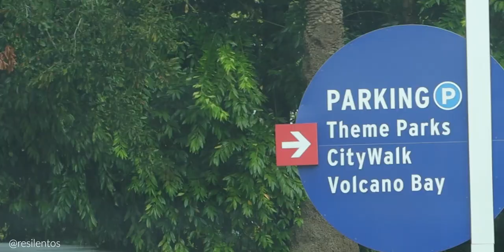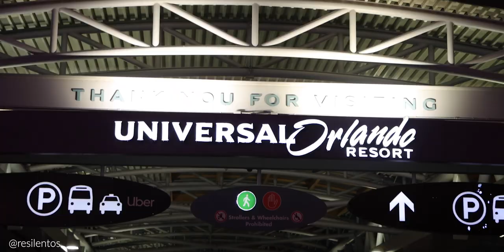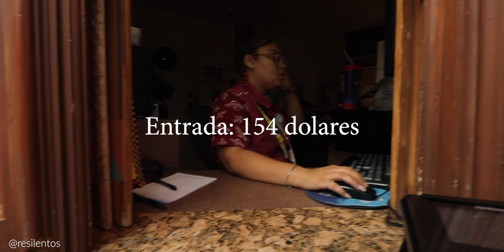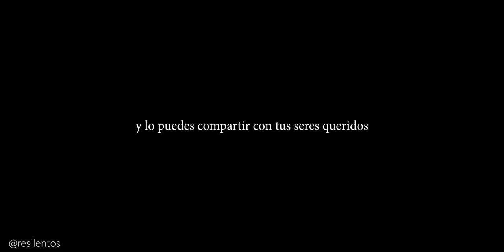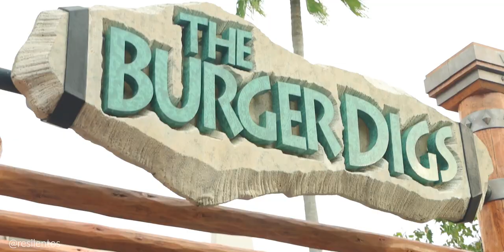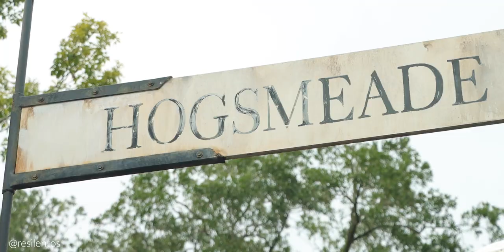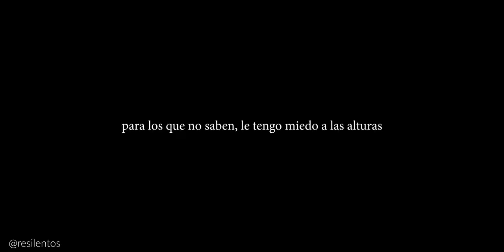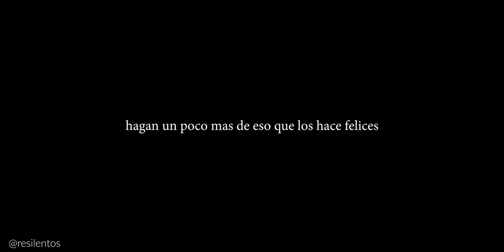El mejor PARQUE DE ORLANDO, Florisa con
Primera vez que voy a un parque de Universal en Orlando, y fue toda una experiencia, y un poco caro también.